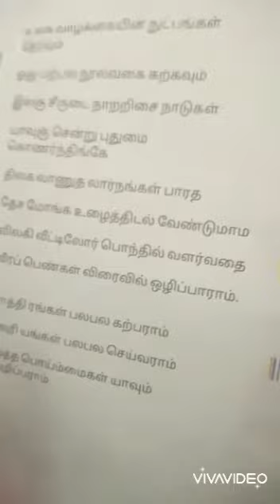What is the real definition of feminism? பெண்ணியம் என்றால் என்ன?